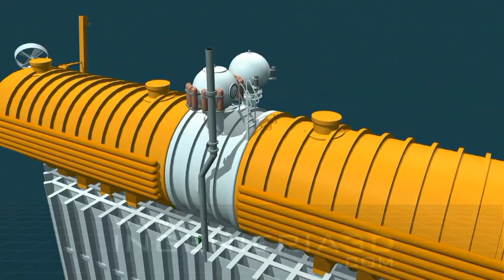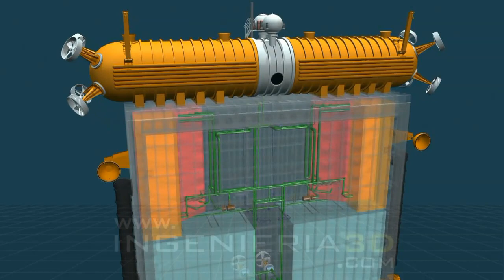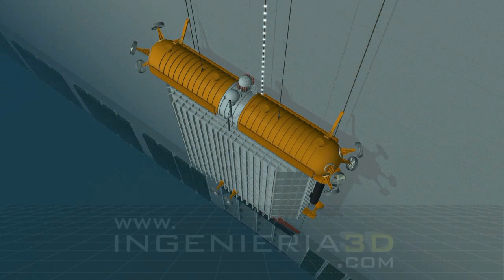Compuerta Flotante Sumergible